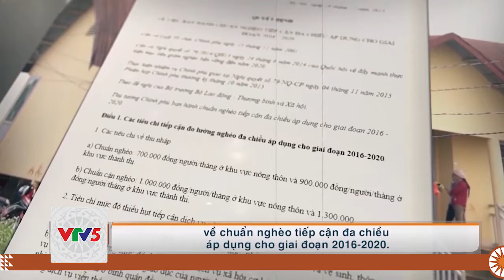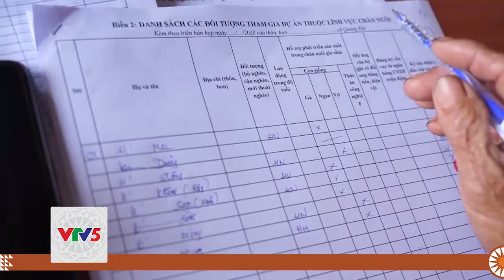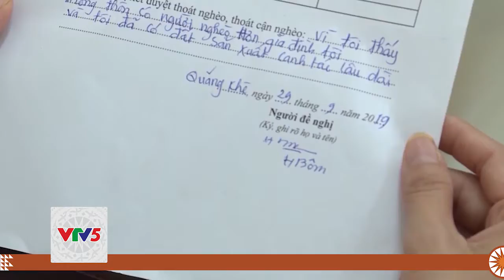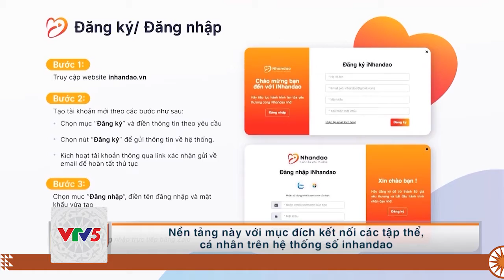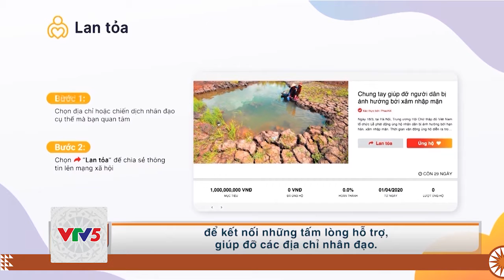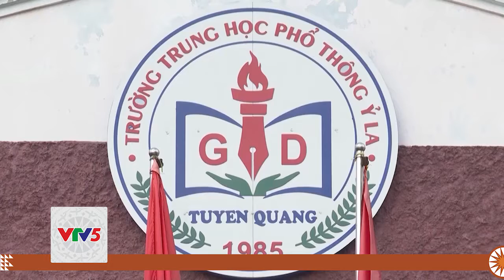[TIẾNG CHĂM] NỖ LỰC THOÁT NGHÈO | VTV5